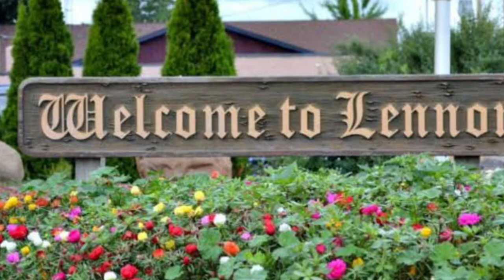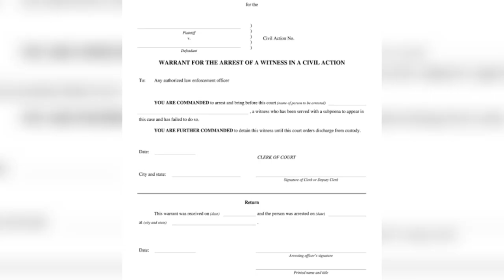3 Cold Cases Recently Solved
Today we take a look at 3 cold cases solved recently in 2021.

00:00 Intro
00:18 Mary Prieur
02:31 Patricia Moreno
05:59 Jose Rafael Laro